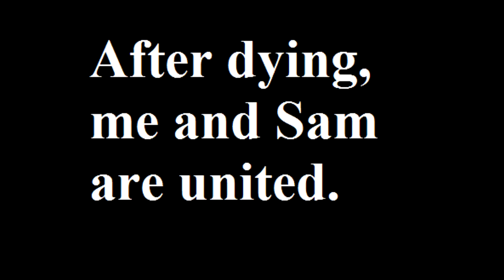DayZ Standalone - My First Time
My friend Sam and I test out the (very) alpha version of the DayZ standalone! Zombies and glitches, along with general havoc, occur.

Like the game and want to play it yourself? Get it on Steam!

So I have a Twitter. You can follow it if you want.